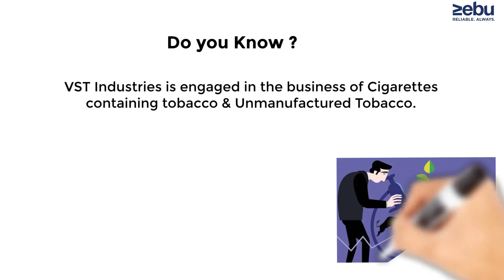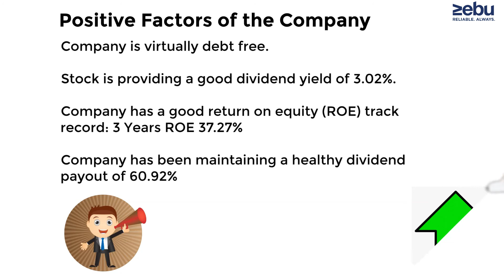VST Industries Limited-Company Outlook in Share Market | ZEBU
VST Industries is engaged in the business of Cigarettes containing tobacco & Unmanufactured Tobacco.